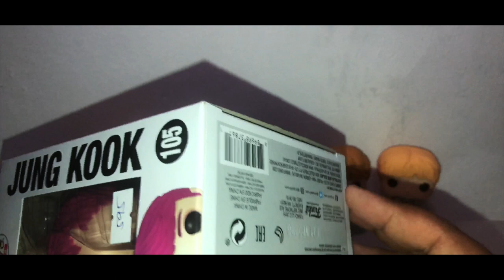Unboxing BTS (방탄소년단) FUNKO POP! VINYL FIGURES | Philippines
My first set of Pop! Vinyl figures had to be BTS (방탄소년단), of course! Love how the figures were in their LY: Answer Version F outfits coz that's my favorite among the four versions!

Thank you so much to Filbar's Glorietta 3 for such a smooth transaction!

Twitter & IG: @filbarsonline